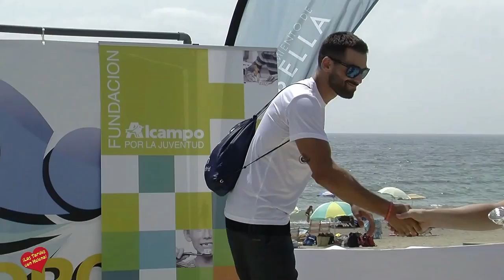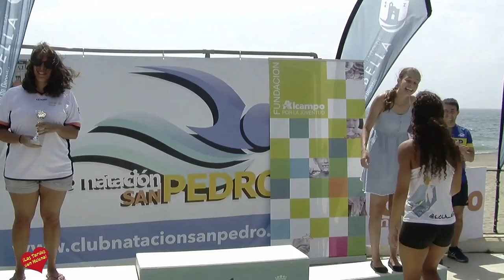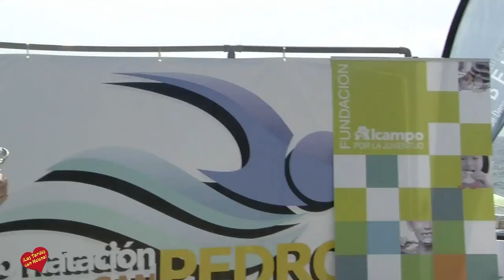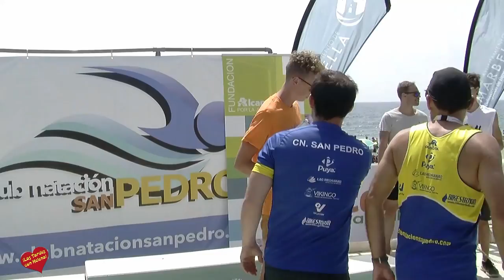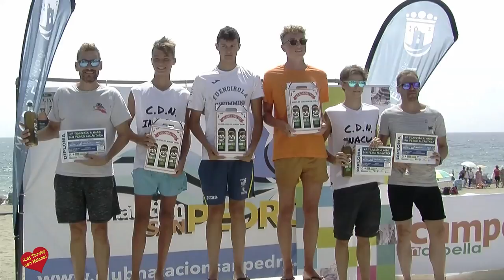VI Travesia a Nado San PedroAlcántara Entrevistas y entrega de Premios